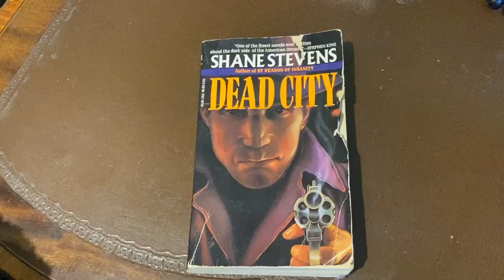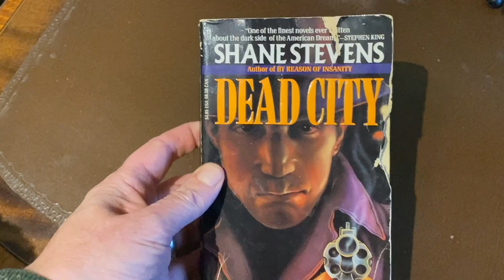Most disturbing books: Dead City by Shane Stevens